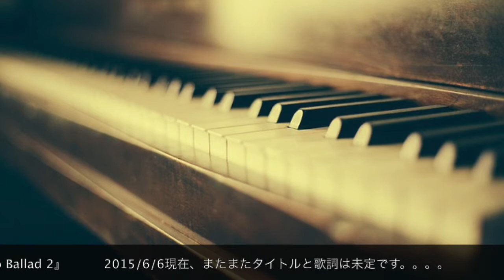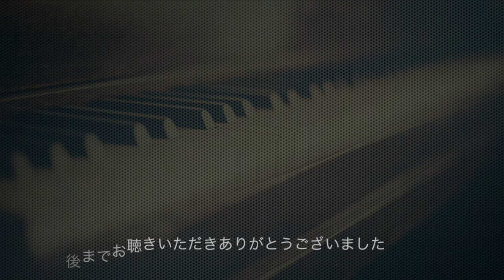PIANO BALLAD 2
ピアノをベースにしたバラードを何曲か作りました。
その二つめ。
この曲もいずれは女性ボーカルを乗せることを想定して、仮メロを入れてあります。
いつになることやら(^_^;)